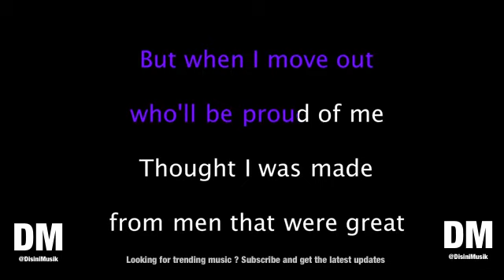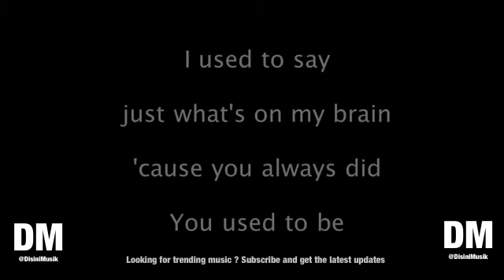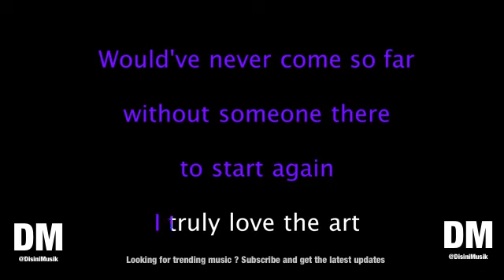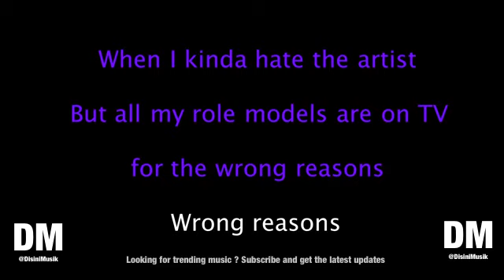Karaoke AJR Role Models (Lyric)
Hey, do you like a good music karaoke with complete lyric? Welp, if yes, you're really gonna enjoy todays video because it is one trending music! currently we share one trending music karaoke and the song title is AJR Role Models